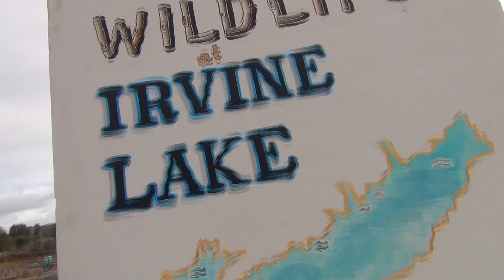Irvine Lake Pro-Team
Irvine Lake Pro-Team.  Dedicated for more than ten years to teach children and adults the fine art of fishing.